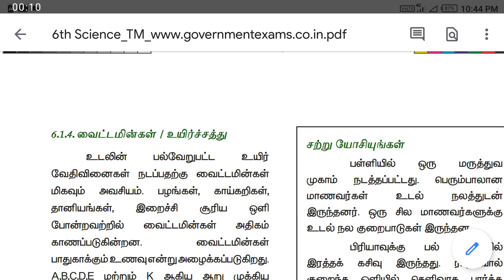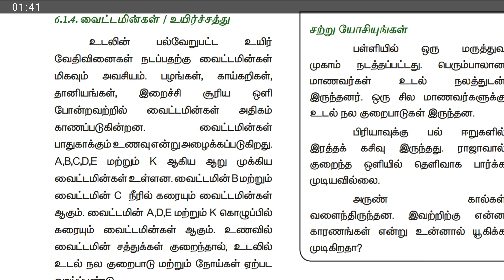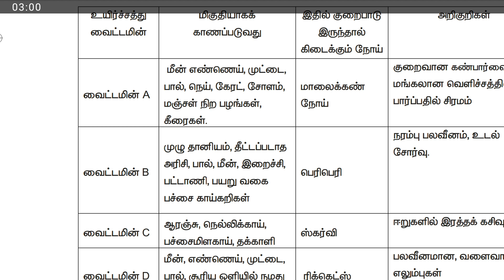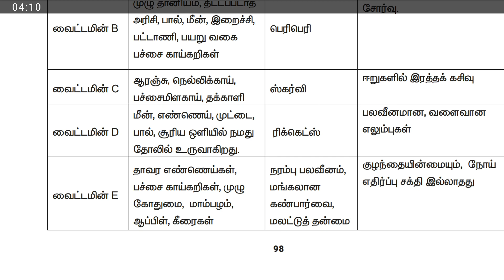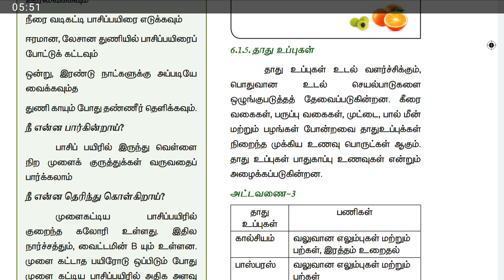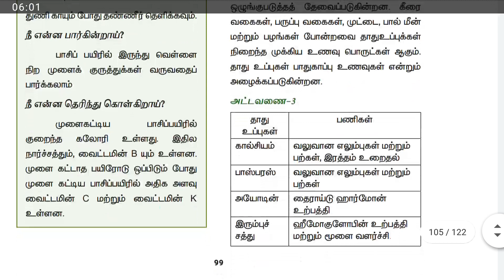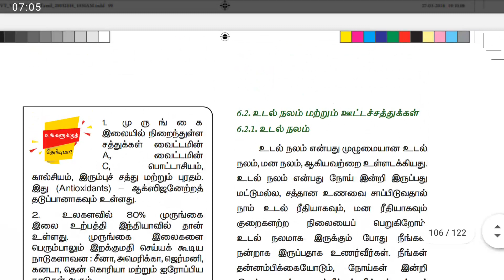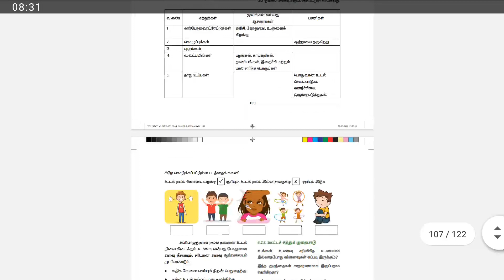std 6th/அறிவியல் /பாடம் 6/உடல்நலமும் சுகாதாரமும் / part 2/தமிழ் medium